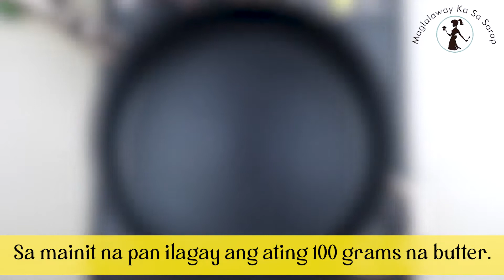GUSTO NYO BA NG MASARAP PERO SIMPLE LANG NA LUTO SA INYONG PORK RIBS?!!!!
Dagdag idea na recipe para sa pork ribs nyo, subukan itong napakasimple at masarap na pork ribs bbq.

INGREDIENTS:
3/4 kg baby back ribs
100 grams butter
1 whole garlic
2 medium onion
1/2 tsp salt
1/2 tsp black pepper
2 pcs bay leaves
3 pcs calamansi
250 grams tomato sauce
375 ml sprite
1 tsp soy sauce